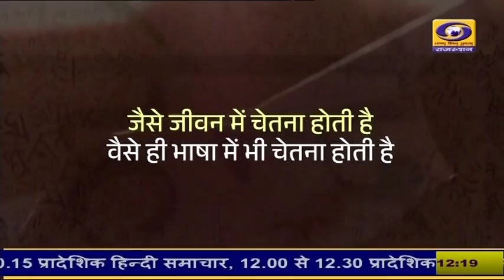प्रधानमंत्री मोदी ने हिंदी दिवस के अवसर पर जनता को दीं शुभकामनाएं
प्रधानमंत्री नरेंद्र मोदी ने राष्ट्रीय हिंदी दिवस के 75 साल पूरे होने पर दी देशवासियों को बधाई
इस अवसर पर एक वीडियो साझा करते हुए भाषा की महत्ता पर डाला प्रकाश